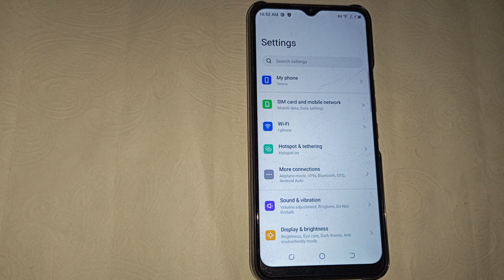How to turn off personal hotspot in Tecno spark go 2022